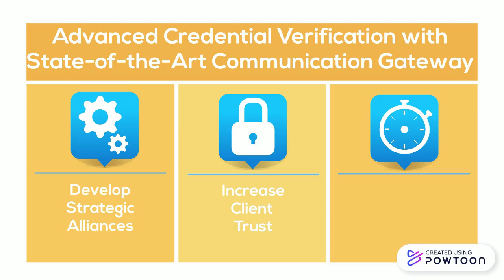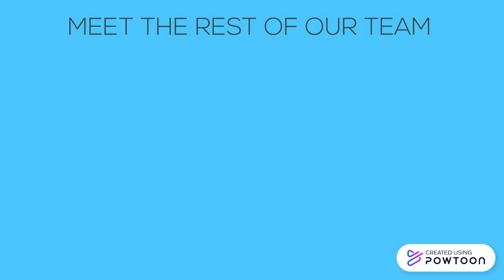Blue Print - BCBS Deck: short1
Blue Print, Inc uses proprietary integrated “Know Your Customer” verification process (CQOTM) to securely screen candidates through specified criteria and then generating a “Professional Score” for operational use. We utilize standard information technology systems & API’s.-- Created using Powtoon -- Free sign up -- Create animated videos and animated presentations for free.  PowToon is a free tool that allows you to develop cool animated clips and animated presentations for your website, office meeting, sales pitch, nonprofit fundraiser, product launch, video resume, or anything else you could use an animated explainer video. PowToon's animation templates help you create animated presentations and animated explainer videos from scratch.  Anyone can produce awesome animations quickly with PowToon, without the cost or hassle other professional animation services require.